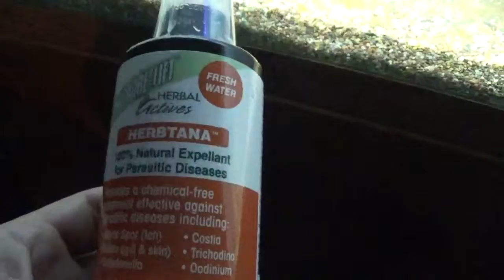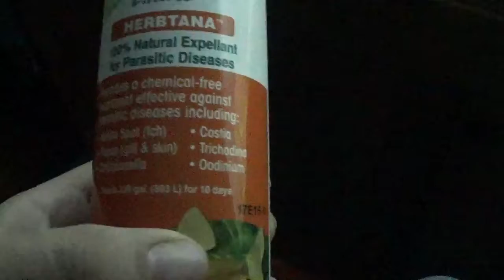75 gallon cichild life part 4-2017